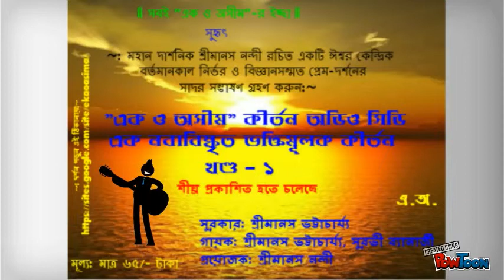Kirtan "Ek o oshim"